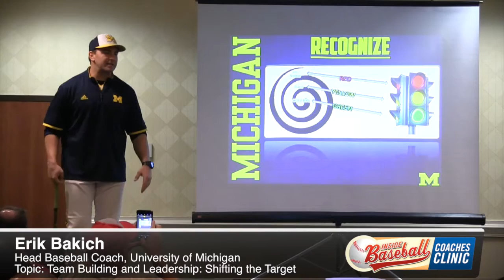IBC2016 - Erik Bakich - Team Building and Leadership: Shifting the Target (Preview)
This video is from the 2016 Inside Baseball Coaches Clinic. The speaker is Erik Bakich from the University of Michigan and the topic is "Team Building and Leadership: Shifting the Target"

You can view more videos at insidebaseballcoachesclinic.com